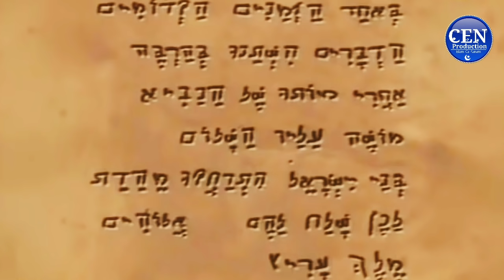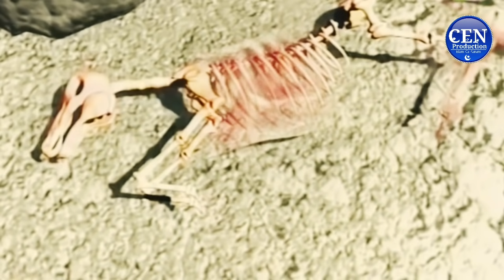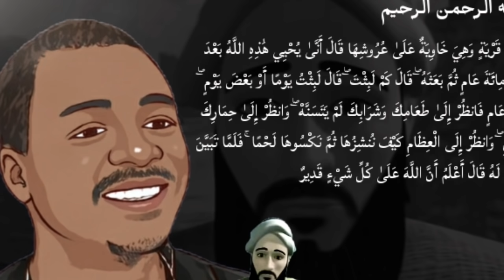En Wolof: Un Miracle de dieu Histoire bu Doy Waar😲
Ou comme celui sur le village, qui est tout vide, il a dit que je salue ce Dieu après sa mort a tué Dieu pendant cent ans et lui a envoyé a dit combien de temps dit jour de diffusion ou quelques jours dit, mais bientôt cent ans voir à votre la nourriture et la boisson n'ont pas Atnoh et regardons ton âne Laissez-nous vous faire un signe pour les gens et voyons ce qu'il lui a dit 25, comment nous le consacrons, puis le coagulons avec de la chair ۚ Quand cela lui est devenu clair, il a dit